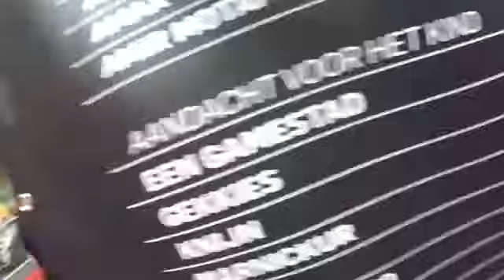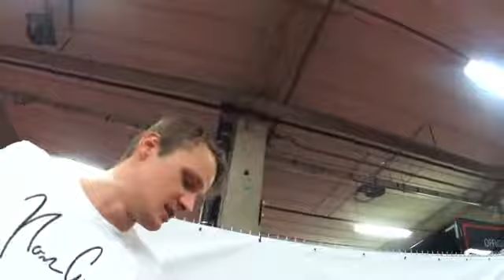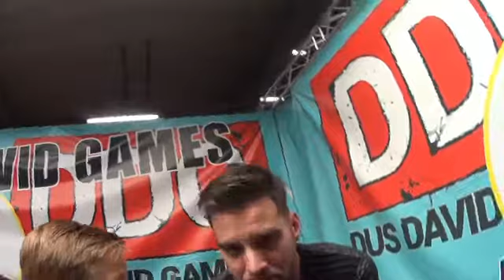Ontmoeting met enzo Knol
Dit was mijn topdag. Een dagje naar bite in antwerpen waar enzo knol kwam. Dit was mijn grote droom . Het was echt zo super!!